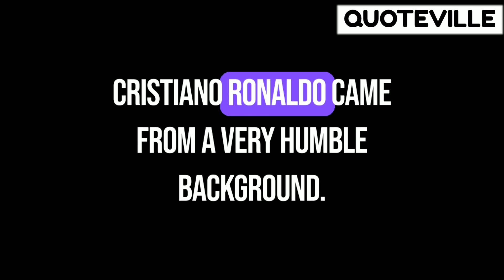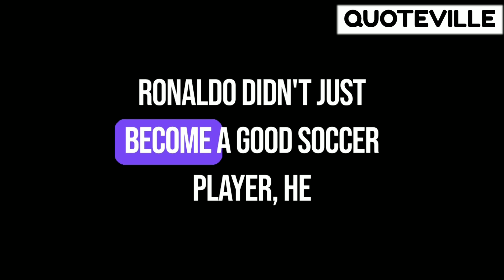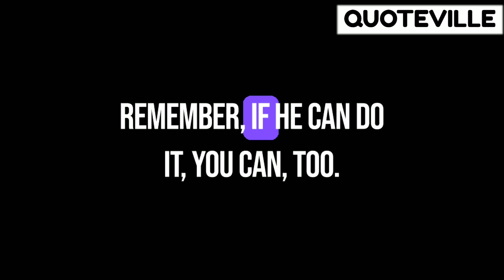"Cristiano Ronaldo: The Inspirational and Motivational Story"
Remember, it's never too late to start, and the journey of a thousand miles always begins with a single step!

✘ SONG INFORMATION ✘

Cristiano Ronaldo, Ronaldo inspirational story, Ronaldo motivational journey, street boy to superstar, football success story, Ronaldo's rise to fame, determination and hard work, inspiring role model, achieving dreams, overcoming challenges, never giving up, pursuit of greatness, inspirational video, motivational speech, true success story, inspiring the world, dream big